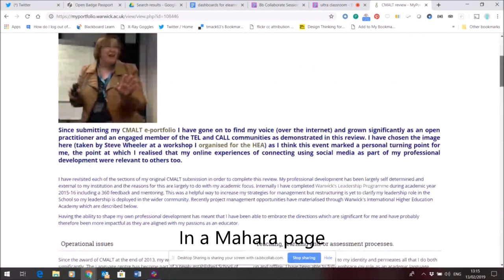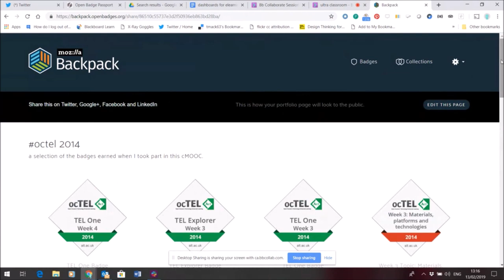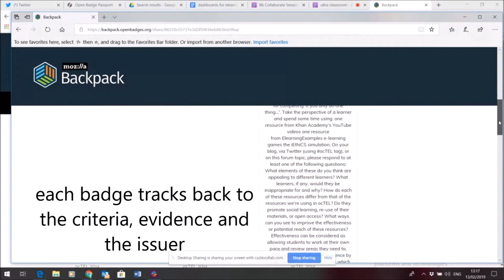Displaying open badges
A short demonstration of ways to show off the badges you earn.